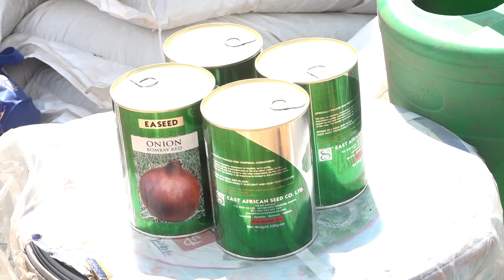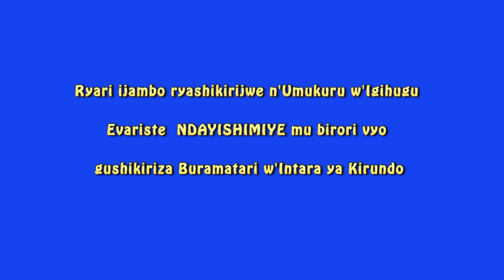Sebarundi atera akamo abahunze gutahuka kwifadikanya na bebewabo mu kwubaka igihugu cabibarutse.